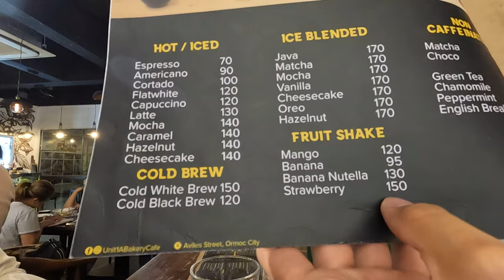Attending a Filipino Wedding - LONGEST RECEPTION EVER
This is the second wedding I've attended in the Philippines. It was for the cousin of friend, who I actually hadn't met before. I know not every wedding reception is like this, but it took SO LONG and we didn't eat until the very end. We were not very excited about it.